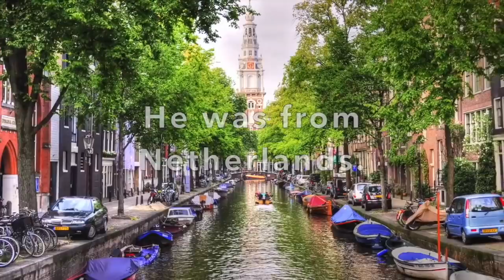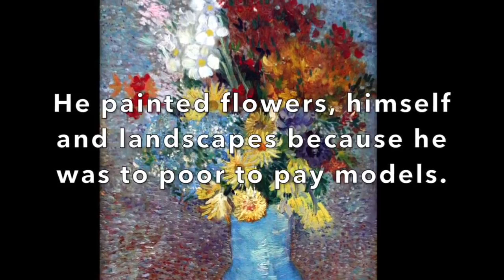Vincent van Gogh brief biography. Great for kids and esl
Vídeo sobre: Vincent van Gogh